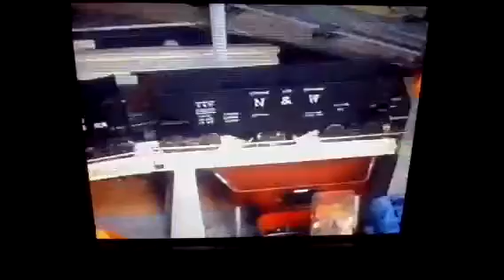Get Some Action Part 2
That Will Be Adventure Yet!